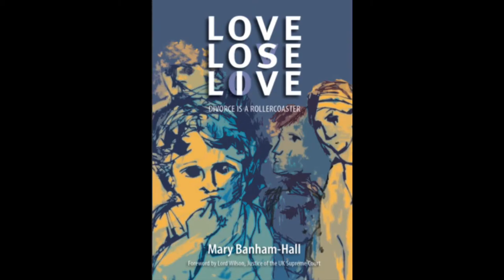Love Lose Live - episode 1 teaser 3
This video is teaser for episode 1 of the Family Mediation Week podcast series of 'Love Lose Live' written by Mary Banham-Hall. The full version can be heard on Friday 20th January 2017 at 5pm.